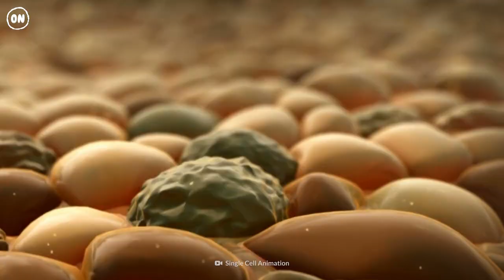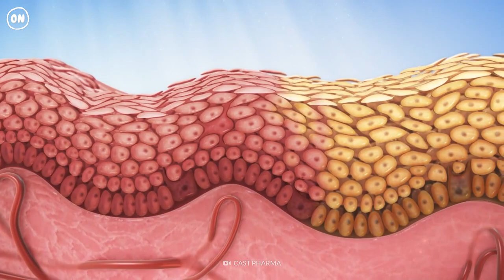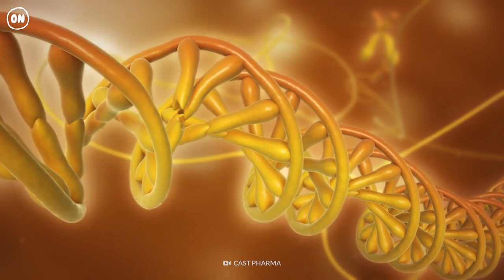Here's What a Tanning Obsession Would Do to Your Skin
Most of us love to sunbathe. But what could too much time in the Sun do to your skin long term? Maybe a tanning bed or spray-on tan is your preference. You're not getting the same UV exposure, but these forms of tanning could still have serious consequences. Here's what would happen if you tanned every day for one year.

00:00 Tanning every day
01:33 Spray tanning
02:53 Tanning beds
03:39 Sunbathing